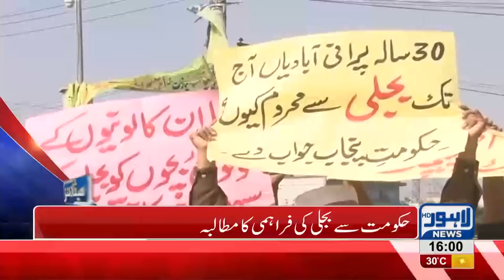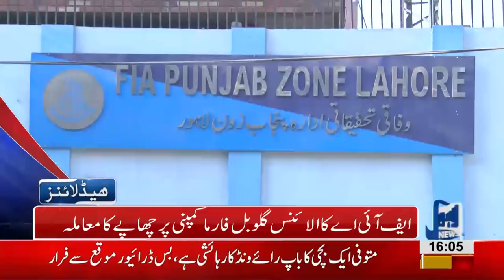04 PM Headlines Lahore News HD – 21 October 2018